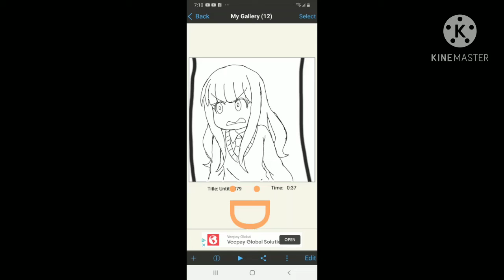Charli and jade drawings 😁😁😁😙